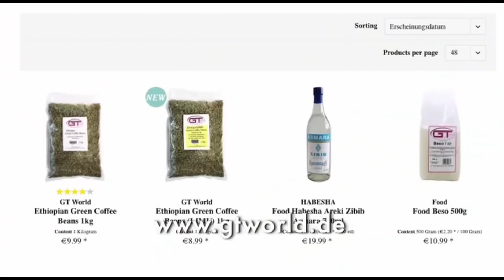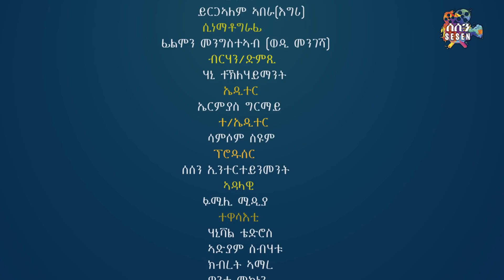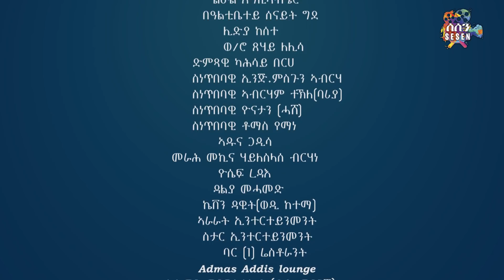New Eritrean series Movie 2021 Hibue Xlalot (ሕቡእ ጽላሎት) ብሳሙኤል ረዘነ Part 19